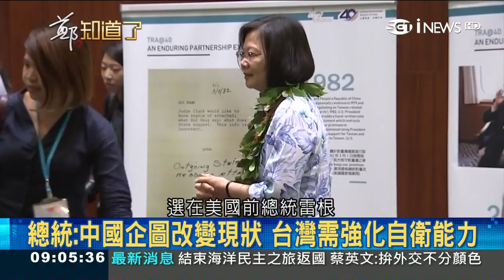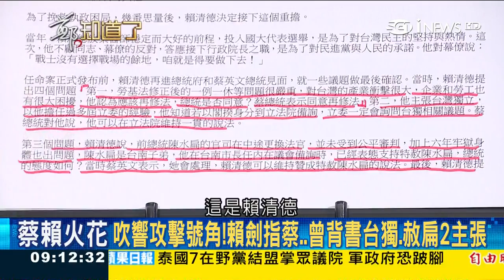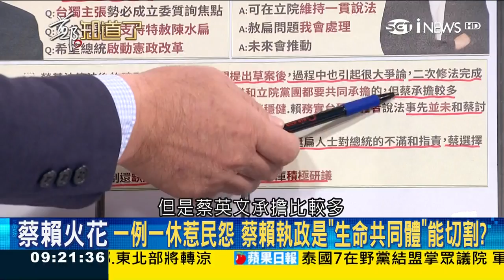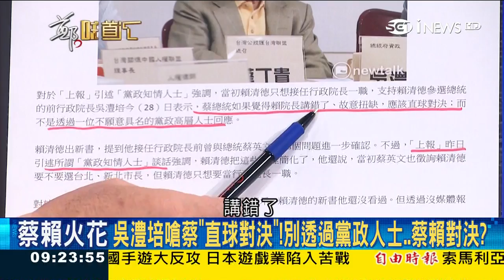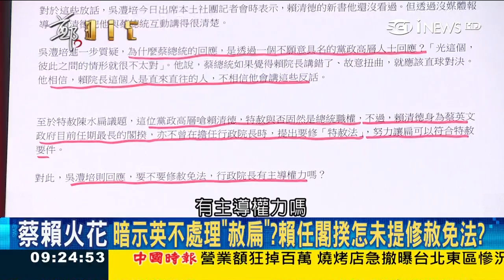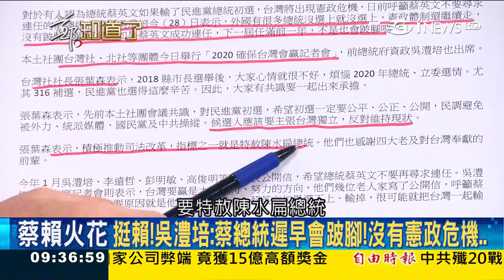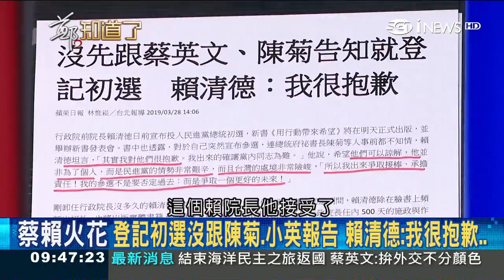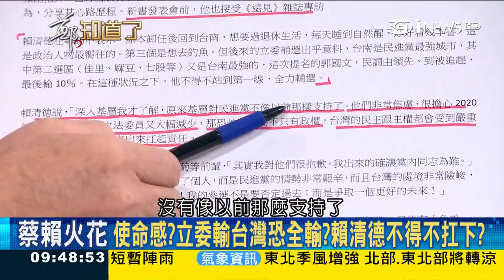台獨、特赦阿扁成賴清德出來參選關鍵？初選期間出書她認為效益不大│鄭弘儀主持│【鄭知道了PART1】20190328│三立iNEWS